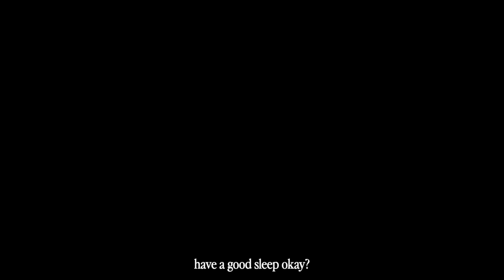a day with my 1 year old daughter 💛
a day with my 1 year old daughter 💛 shop skims here :)

come hang out with me on a day with my daughter :) I love days like these as time is going so so fast. also love that I'll have this to look back on one day (and show her one day!)